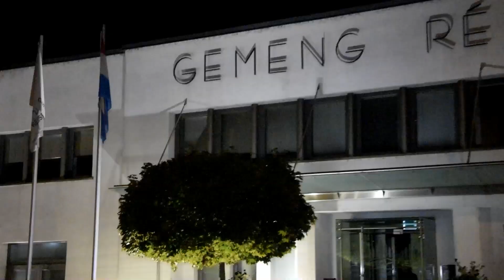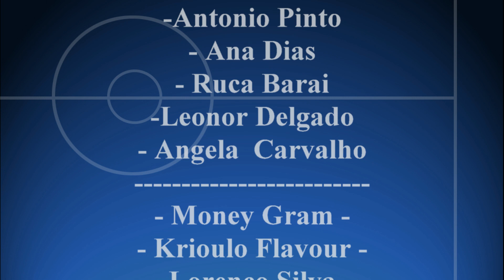Miss Guiné-Bissau Luxemburgo 1°Edição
KBiRec...